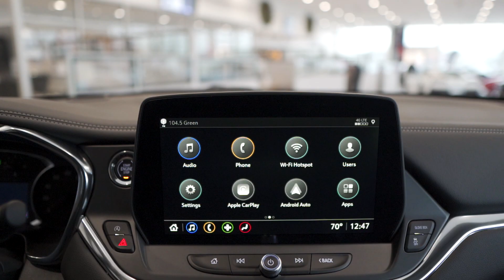The ALL NEW Chevy Blazer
At Burlington Chevrolet we are here to sell you the vehicle of your needs. We have a digital library where you can view all our vehicles @ Burlingtonchevy.com . It is user friendly and has everything you need. We are the #1 Dealership for Lifted Trucks in the Country.